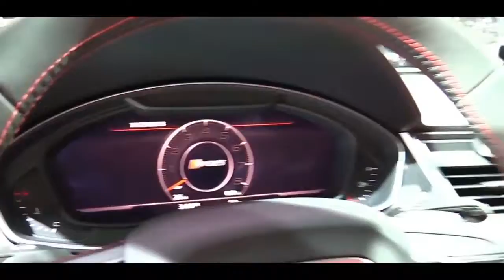2019 Audi SQ5 | Exterior and Interior Walkaround & First Look | Los Angeles Auto Show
2019 Audi SQ5 | Exterior and Interior Walkaround & First Look | Los Angeles Auto Show